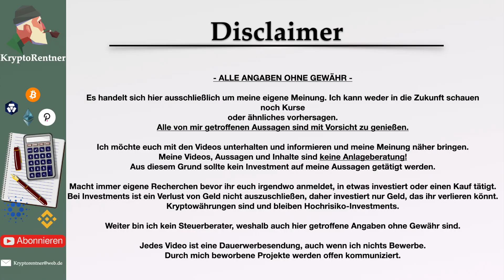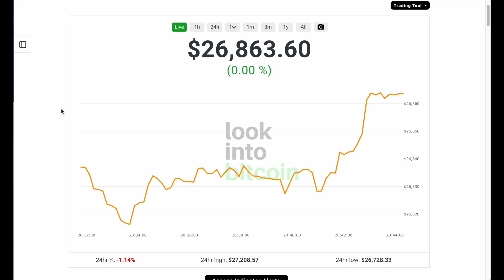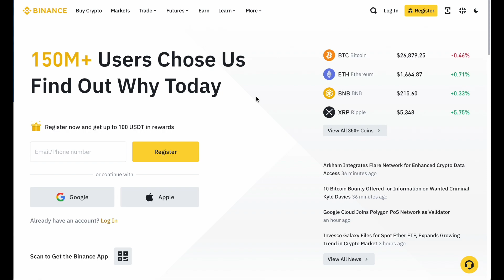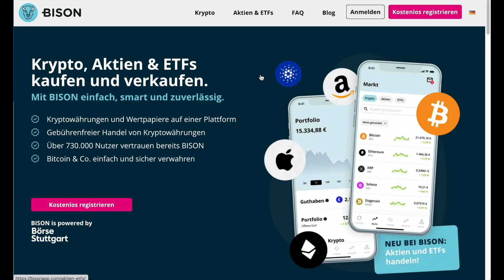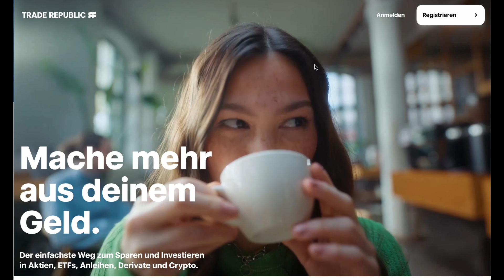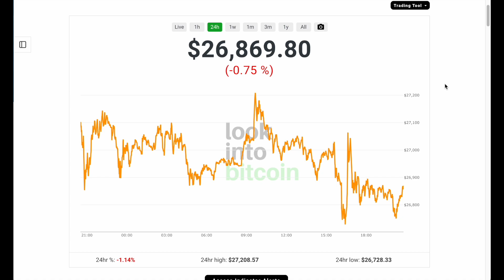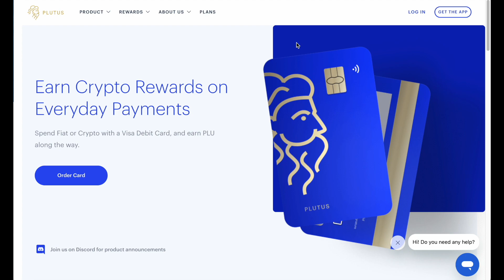Bison staked ohne dich, Binance ohne Euro, mein Plutus problem